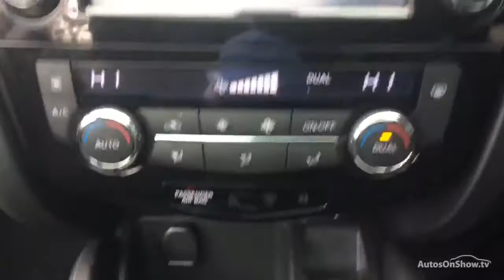NISSAN QASHQAI DCI ACENTA PREMIUM RED 2015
2015 NISSAN QASHQAI DCI ACENTA PREMIUM HATCHBACK DIESEL, in RED